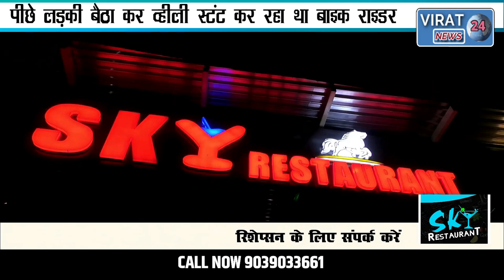पीछे लड़की बैठा कर व्हीली स्टंट कर रहा था बाइक राइडर देखिये कैसे उल्टा पड़ा पासा